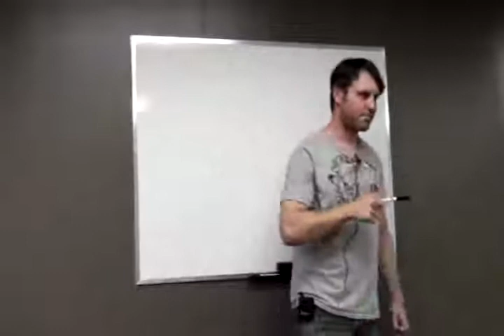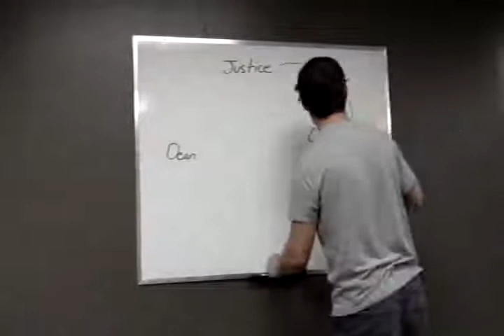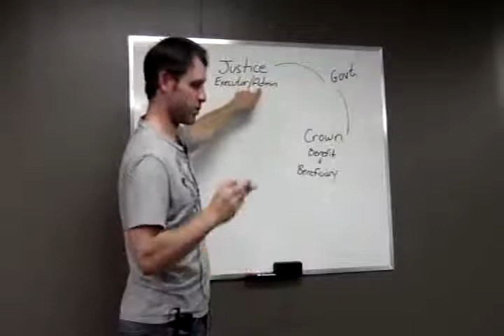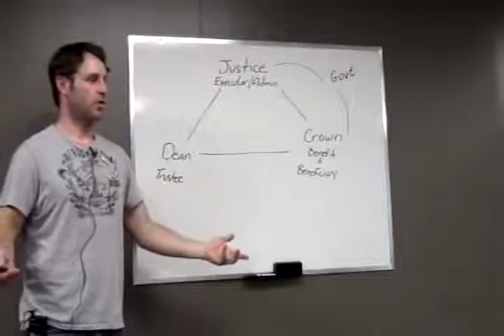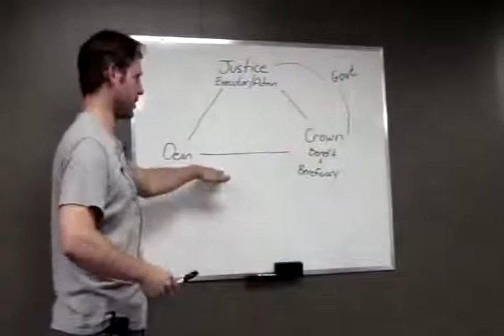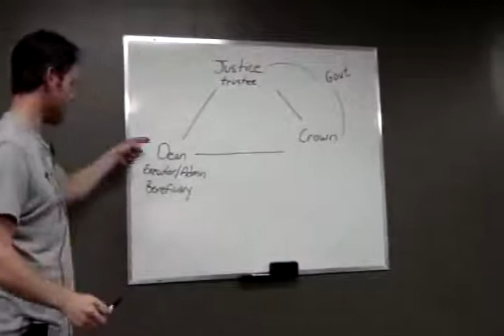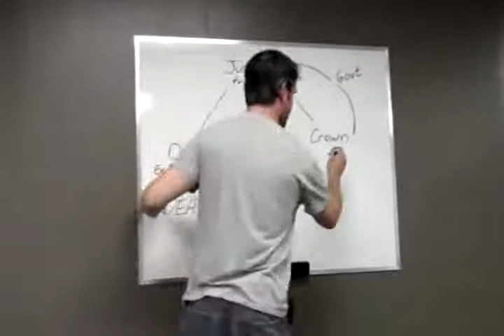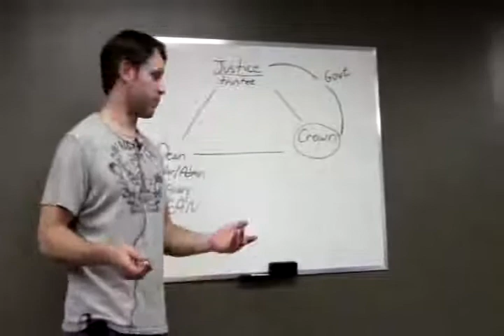Dean Clifford-Sovereignity & Remedy With Trust Law Video #1 Part 3-6